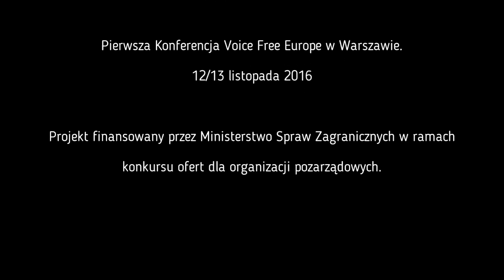Zoltan Juhasz – Węgry